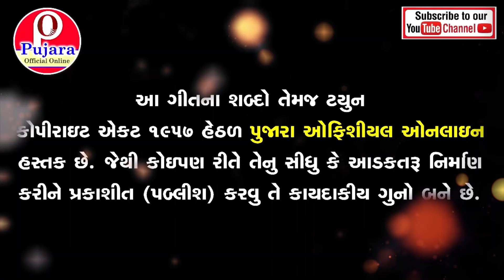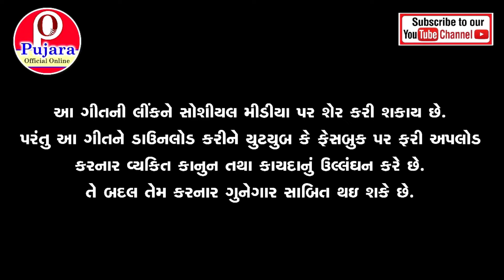Koi Karso Na Prem Ni Jafa | New Gujarati Sad Song | Shani Thakor Song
Song - Koi Karso Na Prem Ni Jafa
Singer -  Shani Thakor
Lyrics - Dhaval Motan
Producer - Gopal K Pujara
Recording - Temple Studio, Adalaj
Support by - S.K. Studio, Jalud